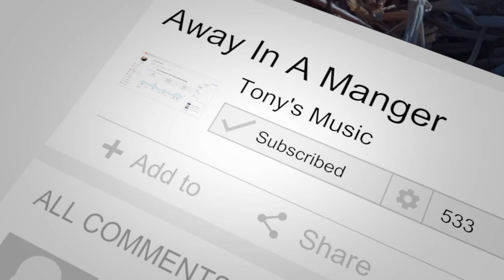Tony Smith - Away In A Manger (Cover)[Traditional Carol]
This is a Traditional Christmas Carol.